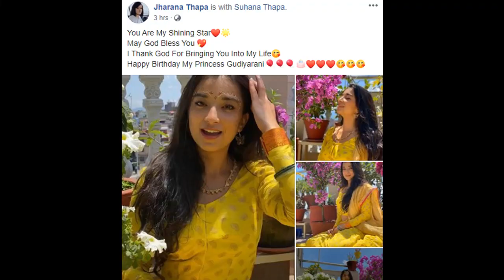चम्किदै गरेकी तारा , सुहाना थापा लाई जन्म दिनको शुभकामना| Suhana Thapa Turns 23| On The Mic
On The Mic is authorized to upload this video. Using of this video on other channels without prior permission will be strictly prohibited. (Embedding to the websites is allowed).